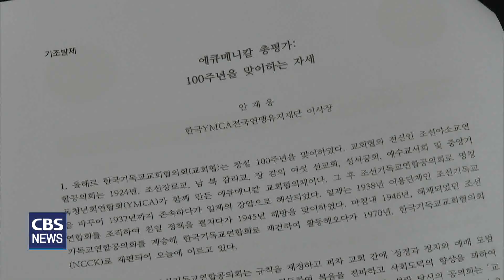[CBS 뉴스] 교회협의회, '새로쓰는 100년' 에큐메니칼 정책협의회 산통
올해로 창립 100주년을 맞은 한국기독교교회협의회가 어제와 오늘 이틀동안  지난 100년을 성찰하고, 새로운 100년의 정책 방향을 모색하는 시간을 가졌습니다.

지난 100년 우리사회 약자를 대변하고 민주화와 통일운동에 기여했다는 평가 못지않게 90년대 이후 한국교회와 사회를 견인 할 영향력을 발휘하지 못했다는 자성의 소리도 많았습니다.

[기자]

한국기독교교회협의회 회원 교단 관계자들과 유관기관, 사회선교단체 관계자들이 경기도 파주 출판도시 내 지혜의 숲에 모였습니다.

창립 100주년을 맞이한 교회협의회가 우리 사회 약자를 대변하고 인권과 민주화, 통일운동을 해온 100년의 역사를 돌아보고, 새로운 100년을 써 내려가기 위한 틀을 마련하기 위해섭니다.

[녹취] 안재웅 박사 / 전 아시아기독교협의회(CCA) 총무
"교회협의회의 지난 100년은 아날로그 시대였습니다. 하지만 오늘의 시대는 디지털 시대로 인지공학과 첨단 과학이 인류의 미래를 불투명하게 만들고 있습니다. 에큐메니칼 운동은 새로운 대안을 찾아야 하고 운동의 이념의 틀을 재정비해야 하겠습니다."

그러나 코로나 팬데믹으로 6년 만에 열린 정책협의회는 한국교회를 대표하는 연합기관으로서 100주년을 맞았다는 기쁨 보다 변화무쌍한 복합위기 시대에 교회협의체로서 어떤 역할을 할 수 있을지에 대한 고민이 컸습니다.

정책협의회 참석자들은 지난 100년에 대한 성찰과 반성의 시간을 가진 뒤 일치 연합과 사회봉사, 기후위기, 사회정의, 통일 국제 등 5개 분야로 나눠 교회협의회의 역할을 모색했습니다.

[녹취] 조영미 박사 / 아시아기독교협의회(CCA) 실행위원
"(한반도)평화와 인권과 지속가능한 발전, 기후변화와 연관성, 지금은 복합위기 시대이기 때문에 이런 연관성을 가지고 평화와 국제 이야기를 하는 것이 필요하겠다."

정책협의회 참석자들은 이틀 동안 6차례에 걸쳐 진행된 토론회에서 우리사회 민주화 이후 쇠퇴한 교회협의회의 역할을 두고 쓴 소리를 마다하지 않았습니다.

[녹취] 하성웅 목사 / 전 한국기독청년협의회 총무
"그런데 90년대 이후는 어땠습니까? 우리의 고민은 무엇이었고 우리의 메시지는 무엇이었고, 과연 민주화 이후에 우리 에큐메니칼 운동에 선배님들이 어떤 전망을 내놓으셨고 교회와 교단에 어떤 영향력을 미쳤는지 모르겠습니다."

[녹취] 육순종 목사 / 전 한국기독교장로회 총회장
"NCCK의 위기는 상상력의 부재에요. 변화하는 시대에 어떻게 할 것인가에 대한 상상력이 부족하기 때문에 이 두 축(회원교단과 에큐메니칼 현장)이 함께 맞물려 가야지 지속가능하다."

회원교회들의 플랫폼인 교회협의회의가 정체성이나 다름없는 에큐메니즘이란 용어를 교인들이 이해할 수 있도록 쉽게 풀어쓰자는 의견도 눈에 띄었습니다.

[녹취] 황필규 목사 / 정의평화위원회 장애인소위원회 위원장
"저는 에큐메니칼을 조금 쉽게 풀어봤는데요. 모두 함께 잘 살아가는 것이 에큐메니칼이라고 생각해요. '그리스도 안에서(in christ)' 이것을 강조할 때 그리스도안에서 모두 함께 잘살아가는 것을 강조 할 때 교회에서도 편안하게 이야기 할 수 있을 것 같습니다."

에큐메니칼 현장의 소리를 경청하는 데 초점을 맞춘 교회협의회는 올 하반기까지 주제별로 분과 모임을 지속해 100주년 사회선언문을 발표한다는 계획입니다.

(현장음) "새로 쓰는 100년 화이팅"